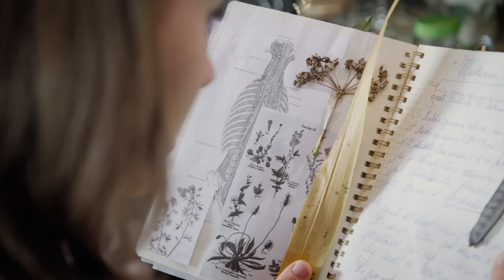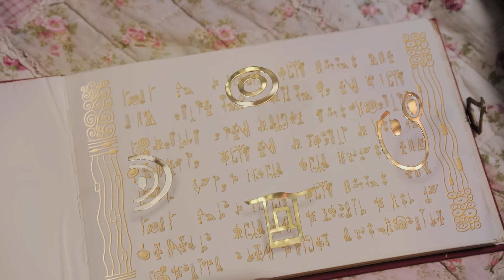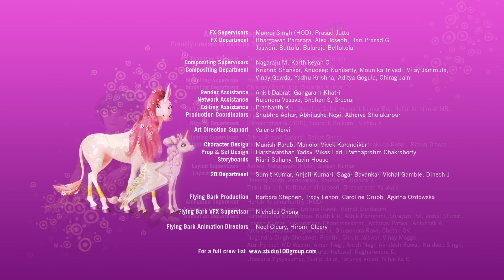A Freezing Venture - Mia and me - Full Episode 18 - Season 4🦄🌈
Mia welcomes you to the magical world of Centopia! Come and meet Mia, Yuko, Mo, Pan Phuddle, Onchao and all the other characters of the TV series! Join the elves and the unicorns to defeat Panthea, Gargona and the army of Munculus! Watch the animated series clips, trailers, and exclusive videos and have fun with Mia and her friends... The entire Mia’s world is just a click away!